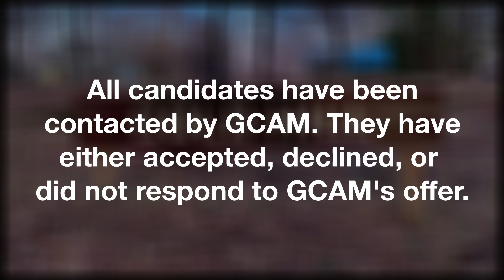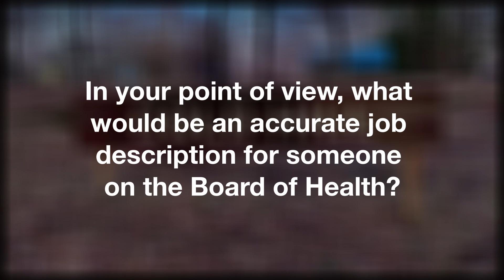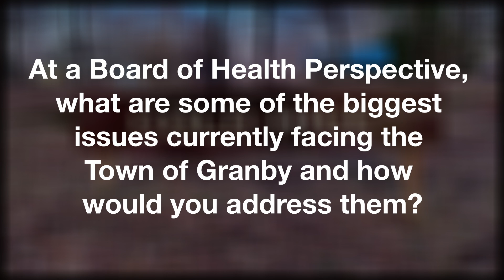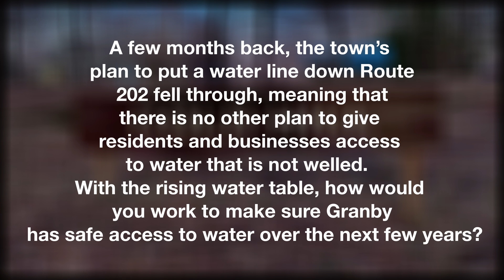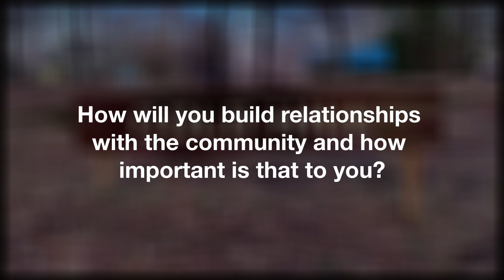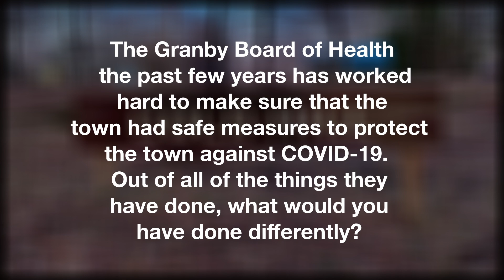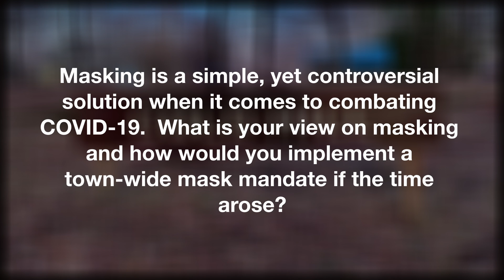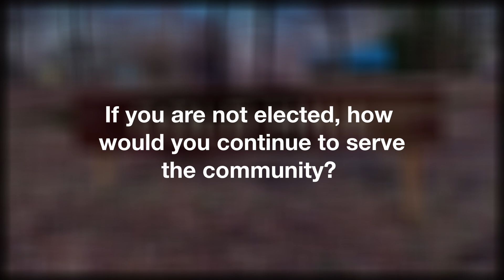Meet the Candidates 2022: Seamus Connolly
Here is Seamus Connolly.'s Meet the Candidates profile.  The Granby, MA Annual Town Election is Monday, May 16, 2022 from 9 a.m. to 7 p.m. at the GJSHS Gymnasium.  There will also be a Special Town Meeting on May 23rd, 2022 at the East Meadow Gym.  Reach out to the Town Clerk's office for more information.